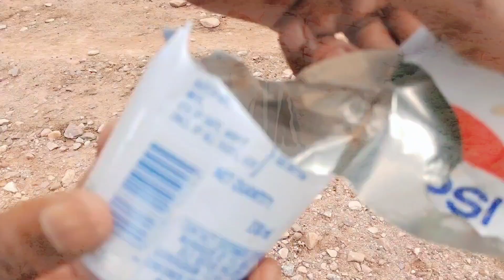अपनी बाइक को बनाओ बुलेट || पेप्सी केन से ||Bike Ko Banaya Bullet